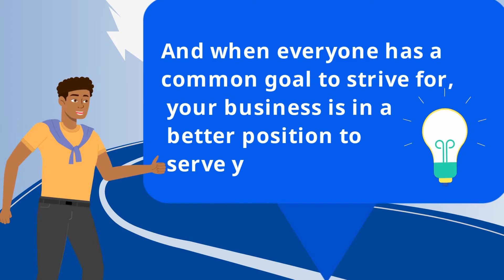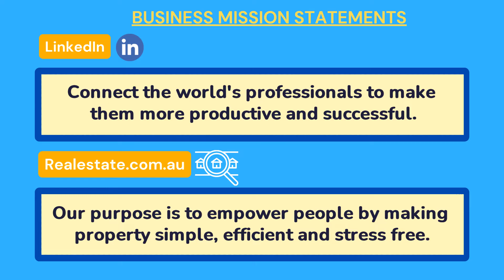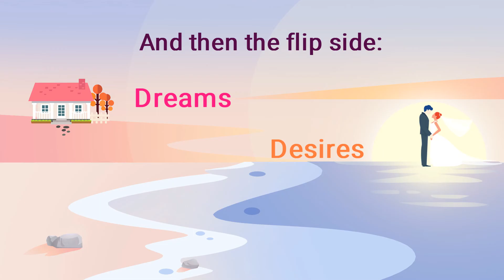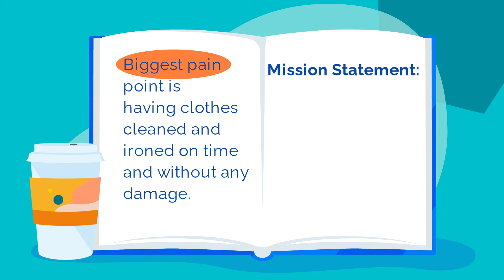How To Write A Mission Statement For A Small Business - With Examples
Discover practical tips to help you write a powerful business mission statement so you can define your business’s purpose and build your brand.